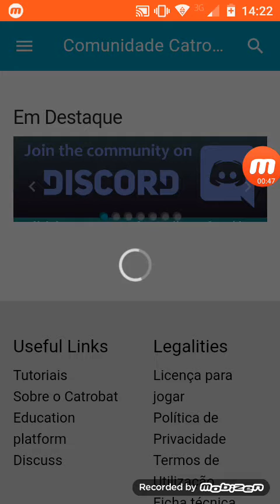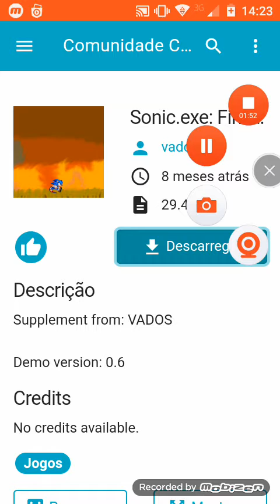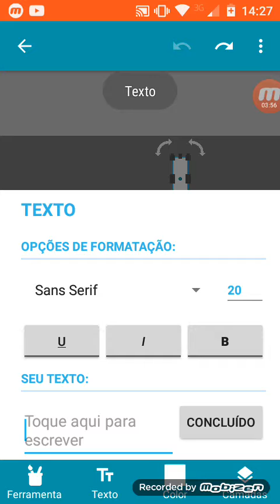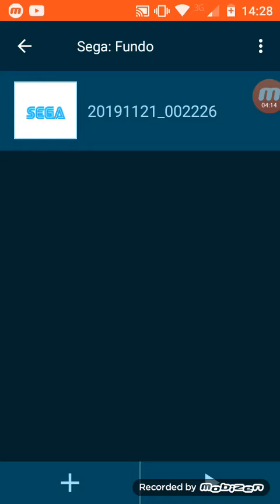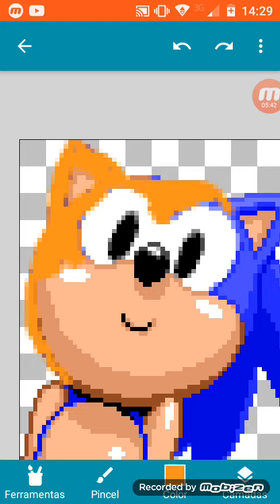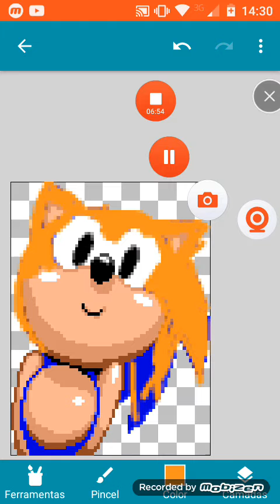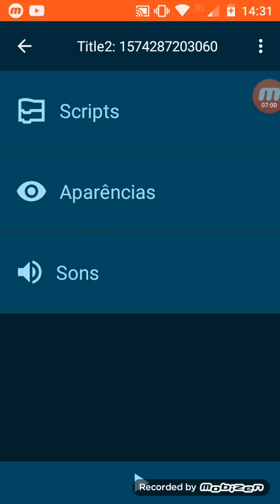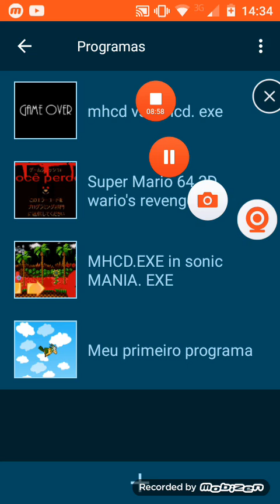como fazer um jogo no pocked code (mhcd vs mhcd.exe)